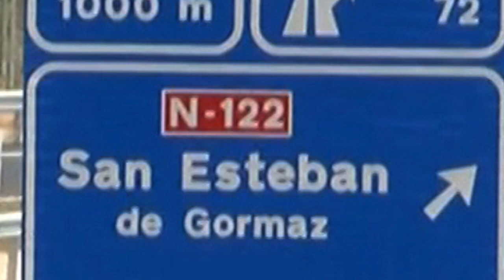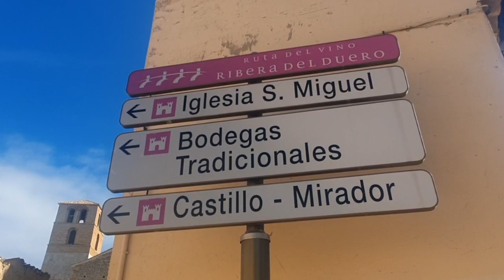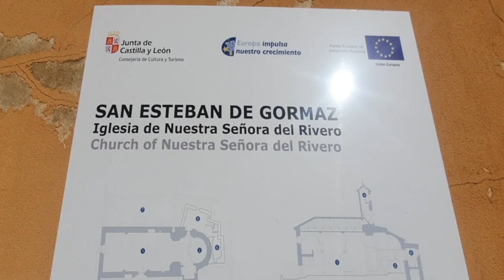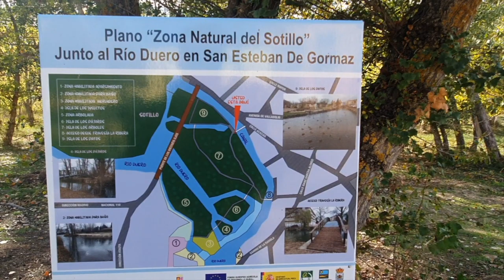San Esteban de Gormaz (Soria)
Precioso pueblo de Soria. Visita obligada. Portada original del Blog de " Viajes y Rutas "